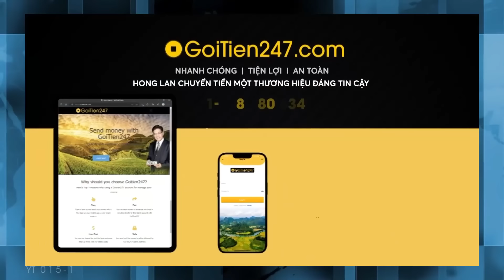Thời Sự Thế Giới P4 (09-20-24) Úc ʙắᴛ đườɴɢ ᴅâʏ ᴍᴀ ᴛúʏ 1 tỉ mỹ kim